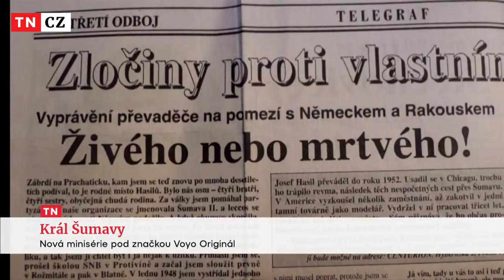Z kluka na motorce superhrdinou šumavského pohraničí | Reportáž | Voyo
Režisér David Ondříček, který ke svým čtyřem Českým lvům za předchozí projekty získal dalších osm Českých lvů za svůj poslední film Zátopek, natočí pro Voyo třídílnou minisérii Král Šumavy. Adaptace románového bestselleru Davida Jana Žáka Návrat Krále Šumavy sleduje příběh Josefa Hasila, nepolapitelného převaděče ze šumavského pohraničí. V třídílné minisérii si jej zahraje Oskar Hes. Premiéra na Voyo je předběžně naplánována na letošní podzim.